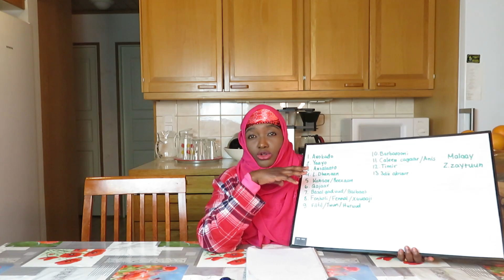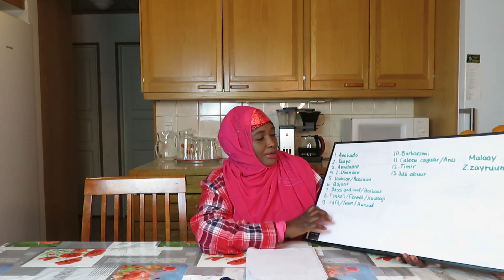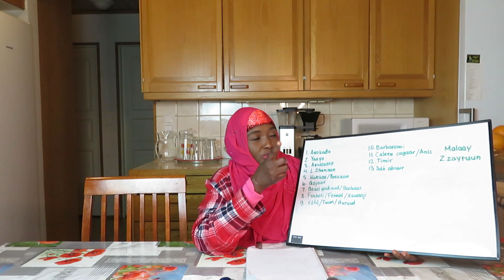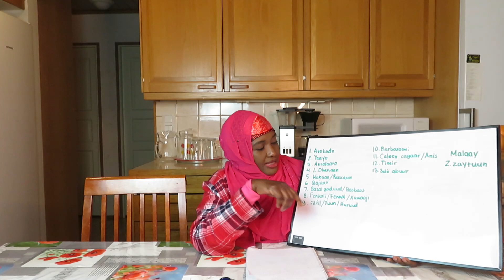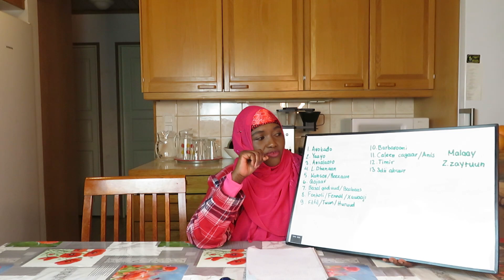DHIRTA WAA DAWO DHAMESTIRAN EE YAAN LADHAYALSANIN!